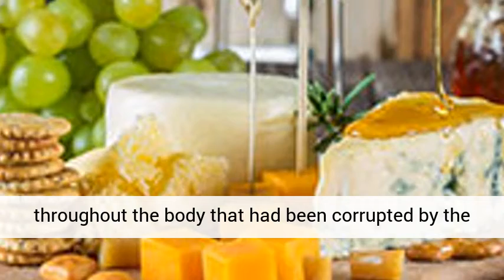The Shingle Solution Review